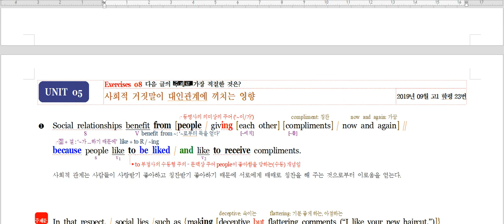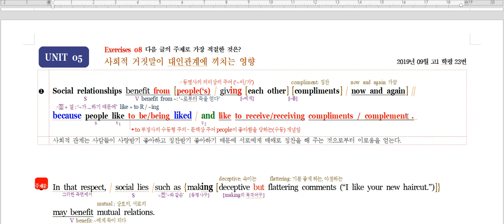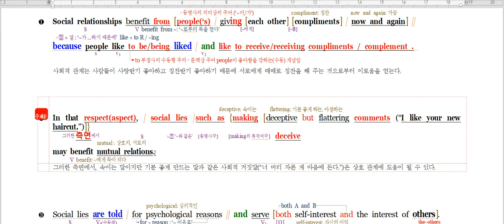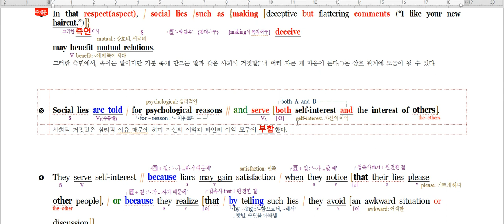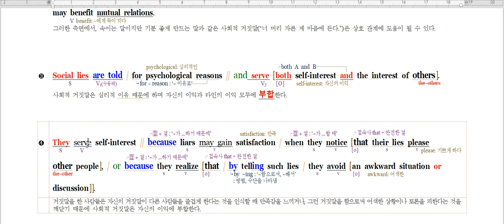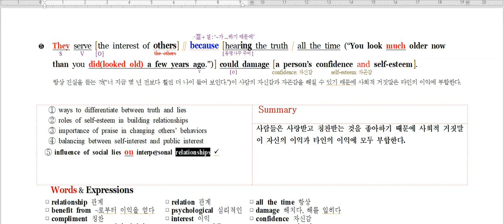2019년 09월 고1 학평 23번(주제)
2019년 09월 고1 학평 23번(주제)